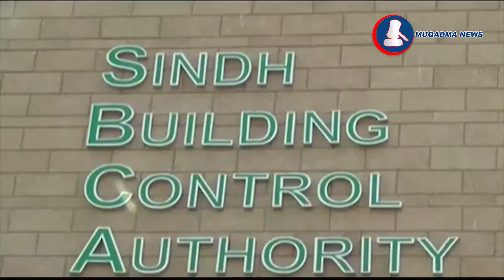Sindh High Court Asked SBCA For List Of Engineers Inspecting Building Being Constructed In The City